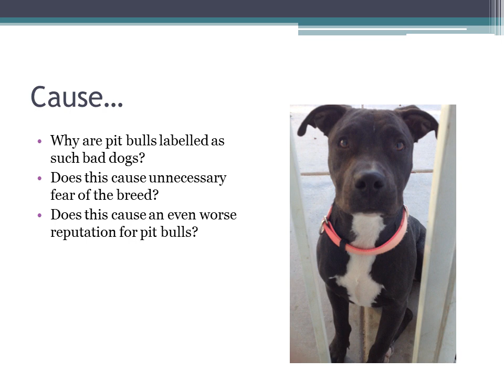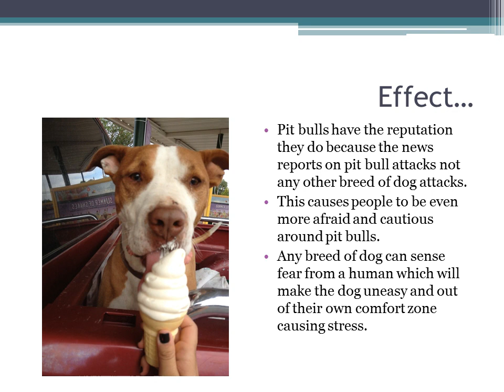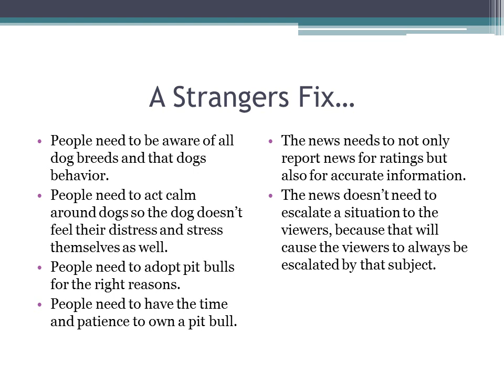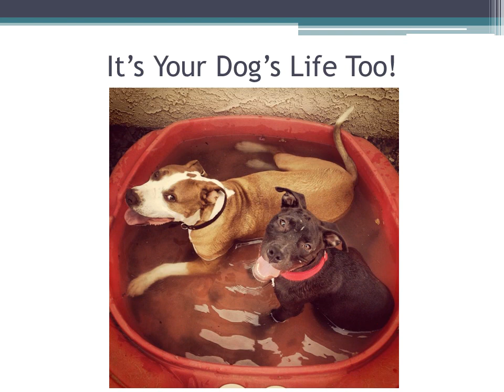Pit Bulls Reputation